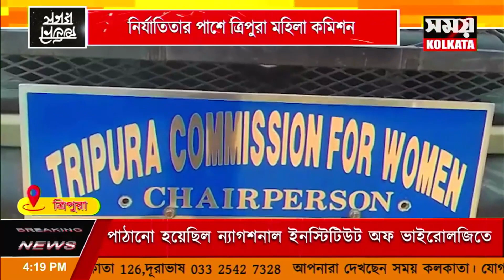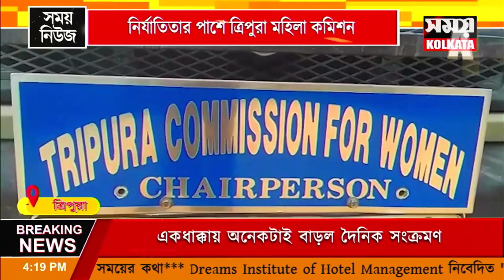সিক নির্যাতনের ঘটনায় সরব হল ত্রিপুরা মহিলা কমিশন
সিক নির্যাতনের ঘটনায় সরব হল ত্রিপুরা মহিলা কমিশন#news